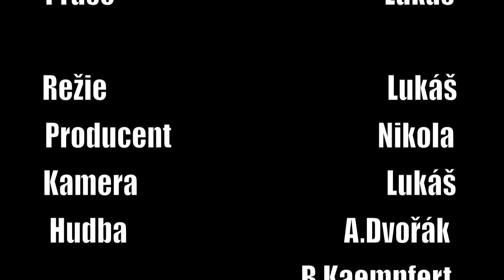LEGO VRAŽDY V BOŽKOVĚ V ČEŠTINĚ